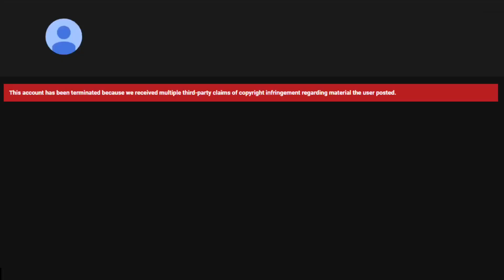The Cubetoons Ending of I'm giving Yellow Alien a belt beating for drinking Whiskey at School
Requested By @Cubetoonsofficial But You Know What Cubetoons is Right. He's Neutral at Him.